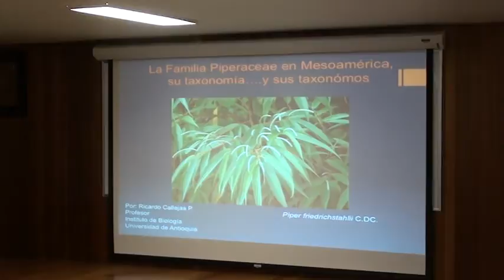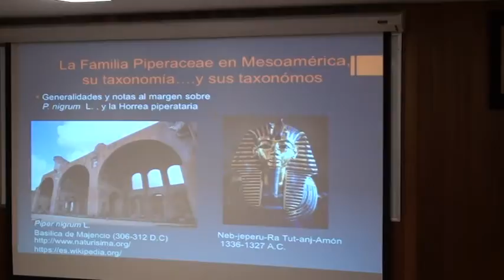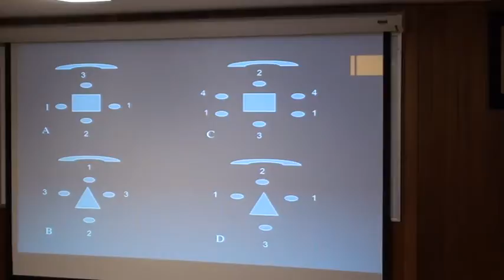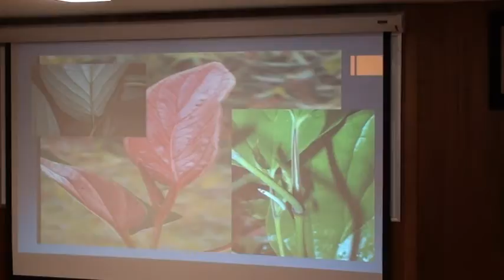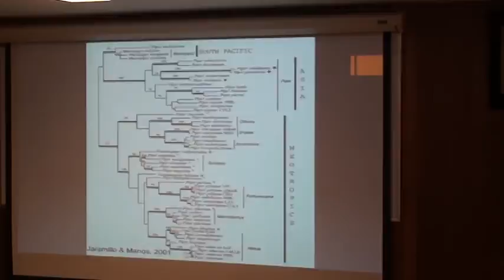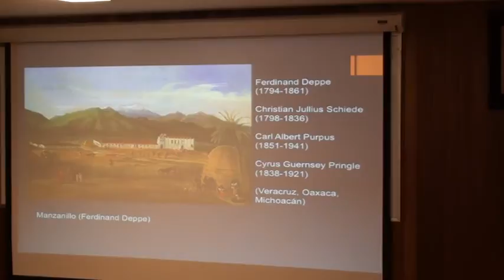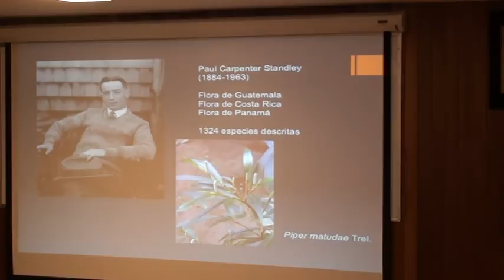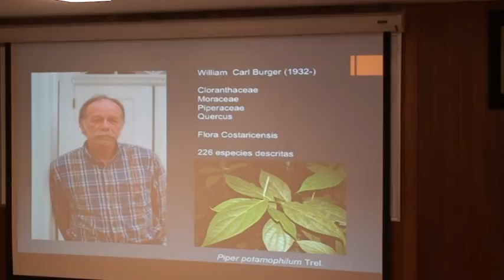Piperaceae de Mesoamérica; su taxonomía...y sus taxónomos!!!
Seminarios IB: 18 de marzo de 2016